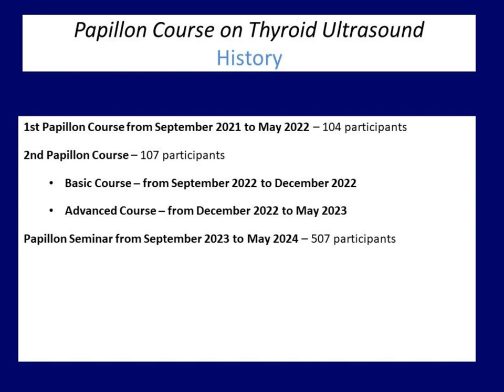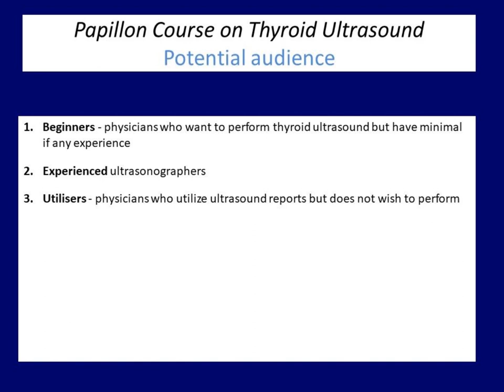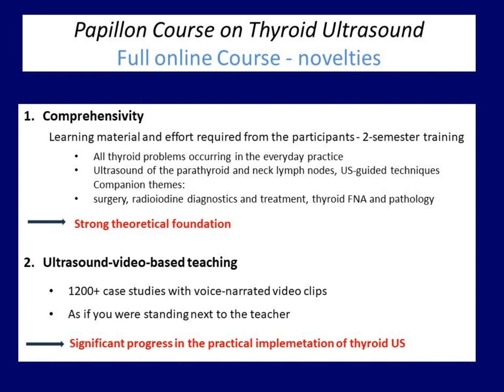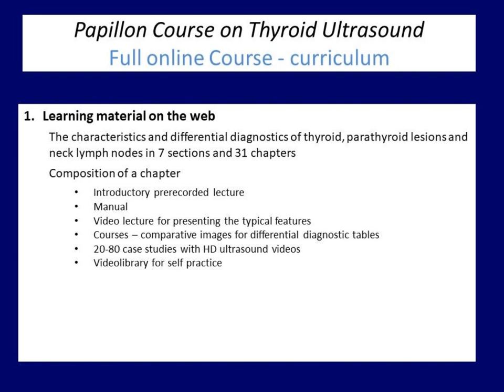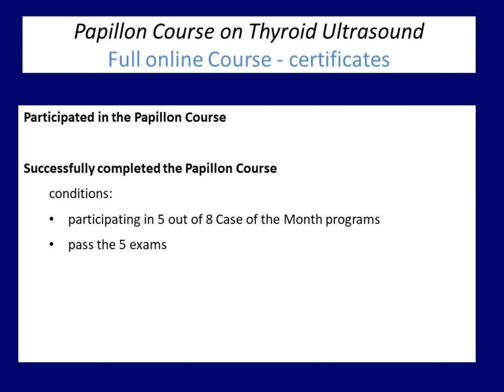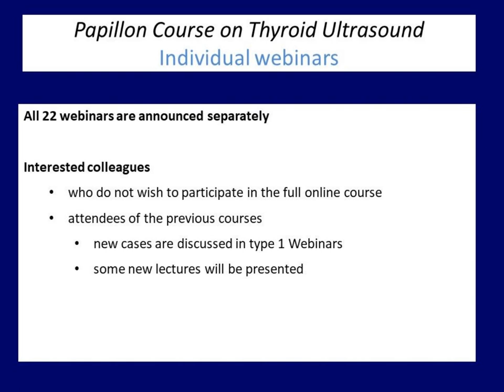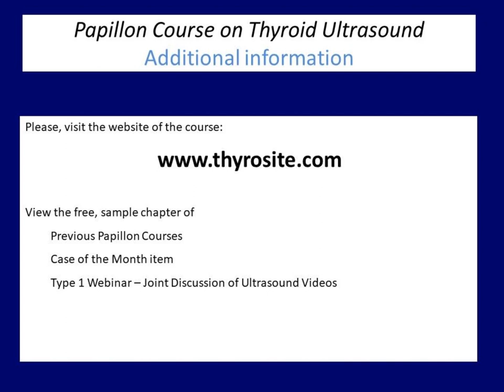Announcement of the 2024-25 Papillon Course